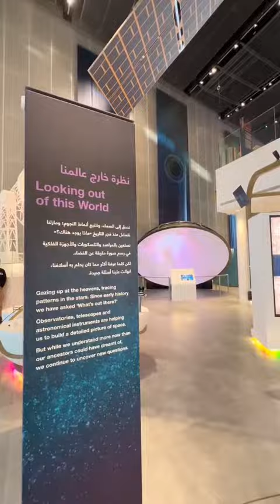Sheikh Abdullah Al Salem Cultural Centre مركز الشيخ عبد الله السالم الثقافي